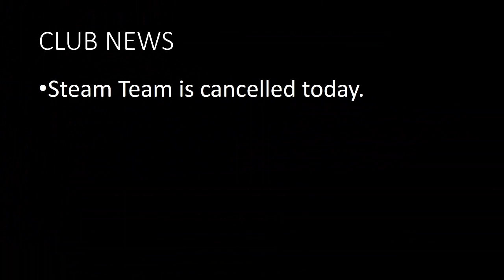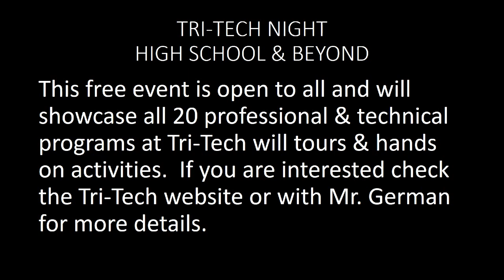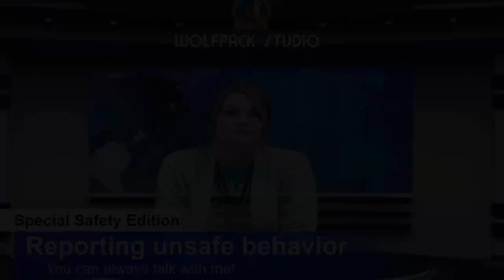2020 1-17 Timber Talk